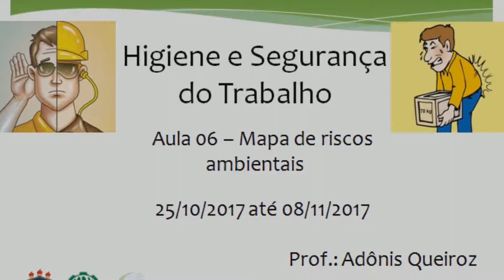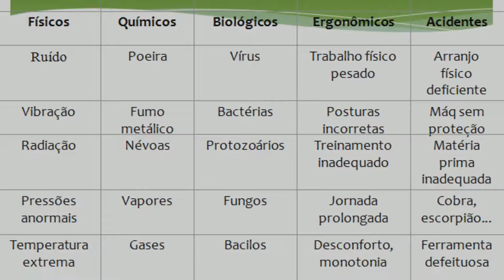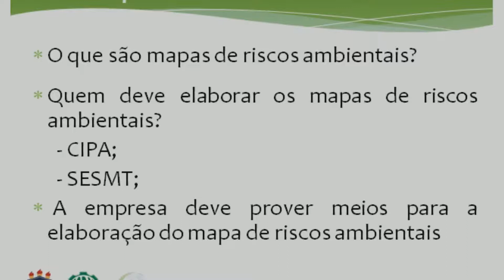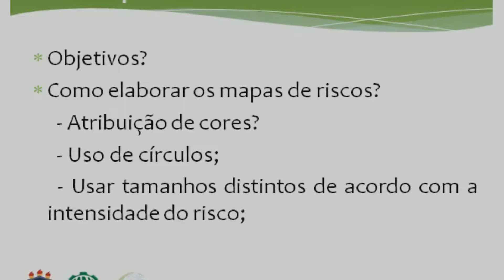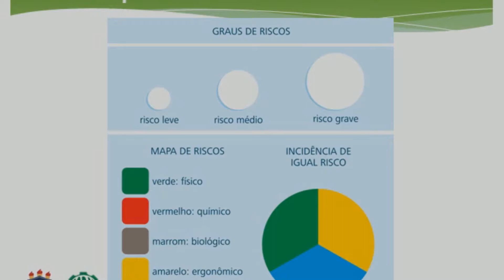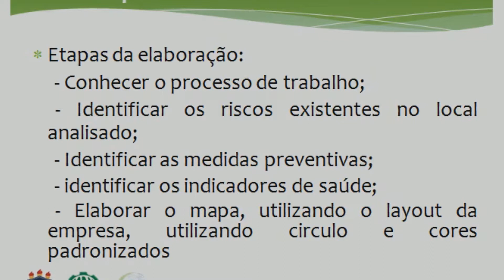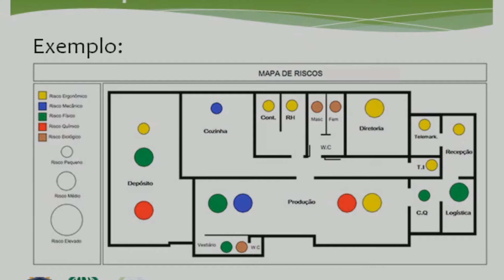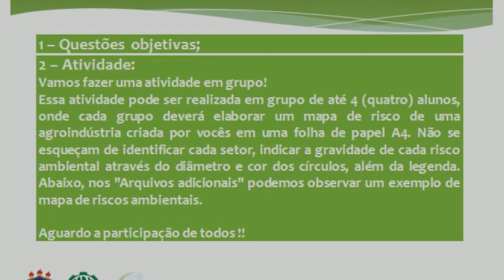Aula 06 - Higiene e Segurança do Trabalho